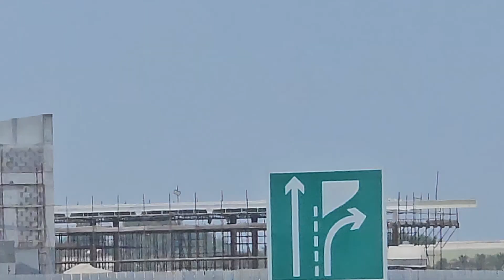Bahrain: The MOST Surprising Travel Experience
Bahrain vlog, New vlog,

Covid-time Delhi traffic goe.
Macedonia Travel Video | Hi.
38dn Fareed Express Depar.
Da Jado BaBoze | Pashto Fu.
Inflight Fights! | Ultimate Air.
Lahore to Azad Kashmir: Bi.
Traveling makkah to jeddah.

beautiful view in Bahrain 🇶🇦
NR video
beautiful ❤️